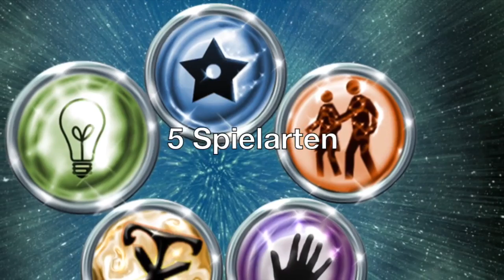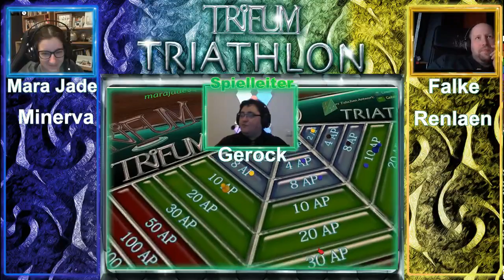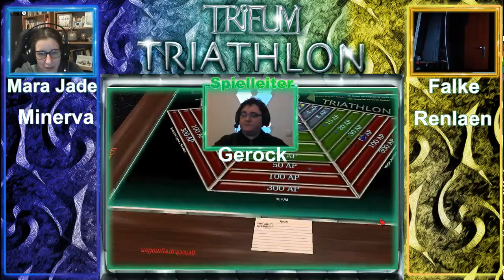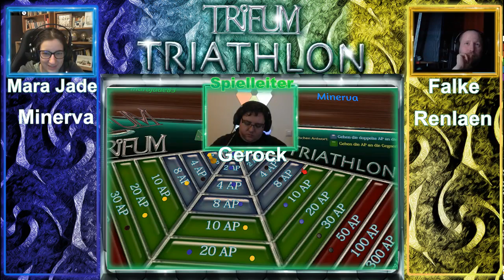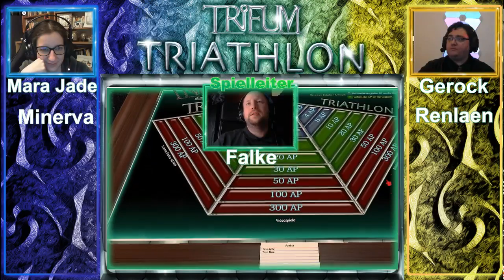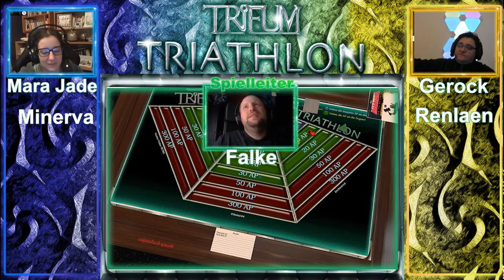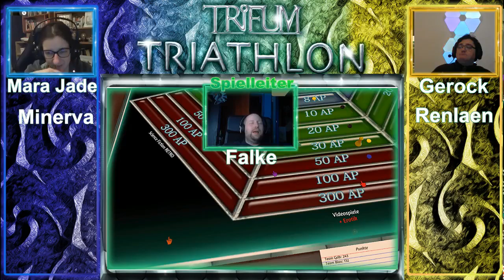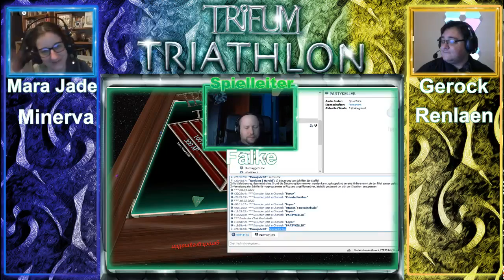(GER,🔞) 3. TRIFUM TRIATHLON: Nerd-Quiz von Mara Jade, Falke und Gerock